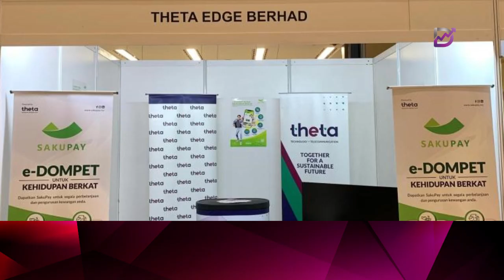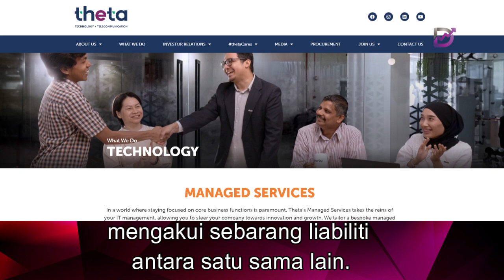IJN bayar Theta Edge RM1.3 juta selesaikan pertikaian penamatan kontrak sistem pengurusan rekod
Theta Technologies Sdn Bhd (TTSB) telah dianugerahkan kontrak pembangunan empat tahun bernilai RM25.2 juta (termasuk cukai perkhidmatan) oleh IJN pada 25 Februari 2021.

Pada 17 Mac 2023, TTSB telah diberi notis penamatan kontrak oleh IJN, atas dakwaan ingkar. Tiada pengumuman seterusnya dibuat mengenai perkara itu sehingga Jumaat lalu.